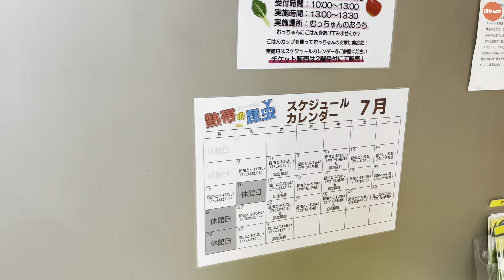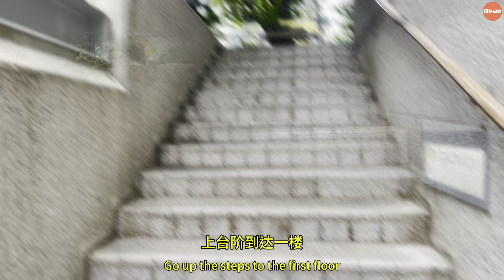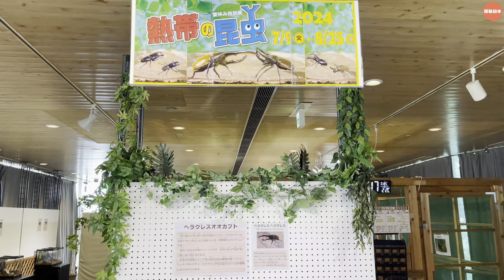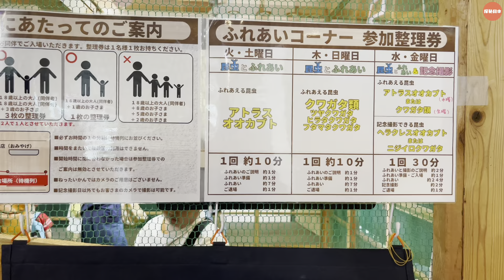暑假親子好去處，不熱不曬還免費為孩子們科普（Free Insect Exhibit for Kids）